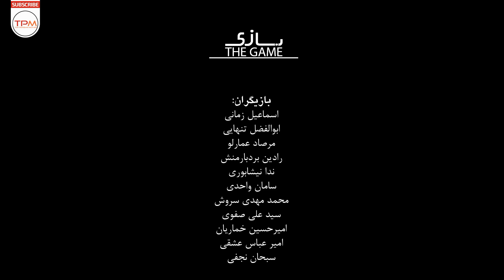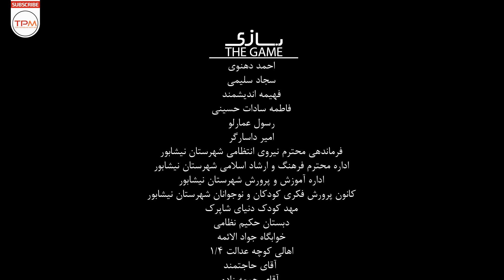The Game Short Film Irani | فیلم کوتاه ایرانی بازی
فیلم کوتاه بازی چرخه معیوب زورگویی در جامعه را به تصویر میکشد ✍
خلاصه داستان فیلم کوتاه ایرانی بازی

Bazi Short Film Irani | فیلم سینمایی کوتاه ایرانی بازی
 فیلم سینمایی کوتاه بازی به کارگردانی حسین آذر ساخته شد
زینب مشعل دار و یاسر نجفیان بازیگران اصلی فیلم کوتاه بازی میباشند.

 اطلاعات کلی فیلم کوتاه بازی🎬
کارگردانان: حسین آذر
 نویسنده: مرتضی علیزاده
ژانر: اجتماعی
 بازیگران فیلم ایرانی کوتاه بازی
اسماعیل زمانی
ابوالفضل تنهایی
مرصاد عمارلو
رادین بردبار منش
Bazi Short Film 🎬
This Iranian Short Film is about a loop made by grown ups who cause anger in children.
Maryam is the name of this Persian Short film, directed by Hossein Azar.
Esmaeel Zamani, Abolfazl Tanhaee and ... are the main casts of this Short Film.
 The Genre of this Persian Short Movie is Social.

خبرهای دست اول و کلی سرگرمی باحال دیگه 👇🏻👌
فوتبال و خبر ورزشی فقط در سرخابی ⚽️👇🏻